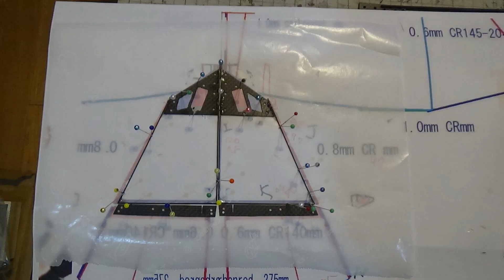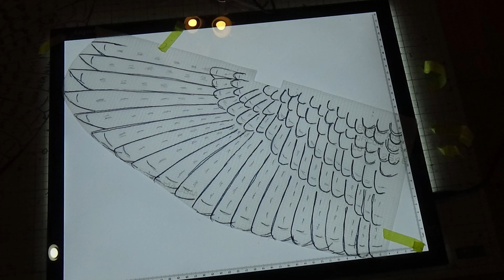サーボ駆動羽ばたき機 オオタカ ServoFlapOrnithoperGoshawk111-2 79g: 4th Flight in Wind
2 Flap Ｓervo and 2 Tail Servoでは十分な浮力がないため、飛行がやっとの状態。
Tailの2つのServoを外して、羽ばたきに2つのServoだけを使う普通の方法に変更。
7ｇ軽くなり、飛行が改善。滑空もできるようになった。
KST MR320 Servoは、羽ばたきの最中に中心位置が上方にずれるため、操縦が難しい。

Width 880mm
Length 435mm
Weight 79g
2cell 130mAh 7g

2.4GHz PPM Rx
Arduino pro mini
Servo KST MR320 by  2cellLipo

1   Bilateral Servo Flap between Max high point and Max low point
3   Change center of Flapping angle Horizontal (Ch1 aileron stick) and Vertical (Ch2 elevator stick)
4   Change flapping amplitude on each Servo (Ch4 rudder stick)

2cell 8.4V  direct    -RAW pin

RX 5.0V from VCC5V of Arduino Pro micro board

Ornithopter,羽ばたき機,鳥,ロボットバード,RC,Servo,Goshawk, Arduino, Goshawk